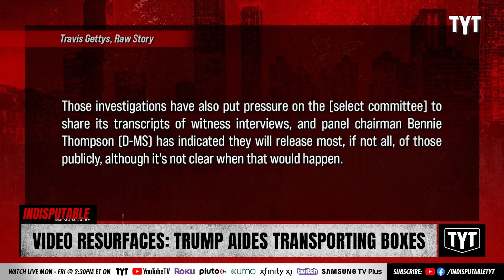2021 Video: Trump Aides Load Classified-Looking Boxes On Jersey-Bound Plane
A 2021 video shows former-President Donald Trump aides loading boxes similar to those that contained classified documents in the recent FBI Mar-A-Lago raid onto a plane that was headed to his Bedminster property in New Jersey. Dr. Rashad Richey and Sen. Nina Turner discuss on Indisputable.

"Online videos have prompted new calls to search Donald Trump's other properties for classified materials, but investigators may not have enough evidence yet to obtain a warrant.

The FBI searched Mar-a-Lago last month and seized boxes of top-secret documents, and videos that circulated over the weekend raised suspicions that other materials may have been carted to other properties owned by the former president."

220912__ID02TrumpTransportingBoxes